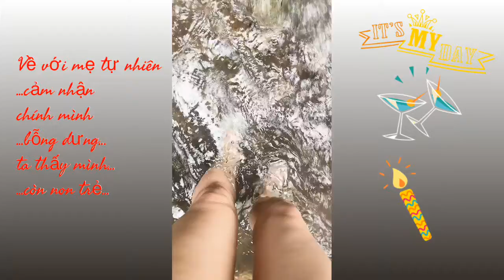Trekking rừng - 1 trải nghiệm “ở riêng” với bản thân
Linh Hồn đến với cuộc sống để hoàn thiện những bài học còn đang dở, phục vụ cho quá trình tiến hoá của chính mình. Làm, trải nghiệm, sửa sai và rút ra bài học là quá trình sinh động, thú vị và cũng đầy thử thách... Chúng ta có thể còn nhiều kiếp sống, nhưng với kiếp này, tôi ham muốn được khám phá và học hỏi đến tận cùng - Tôi là ai? Mục đích kiếp sống này Linh Hồn muốn tôi hoàn thiện điều gì?